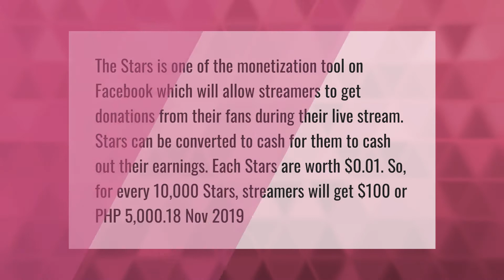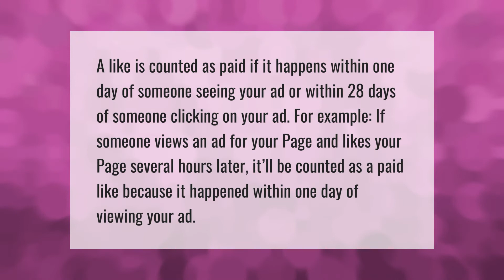How much are stars on Facebook?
00:00 - How much are stars on Facebook?
00:44 - Does Facebook pay for likes?
01:13 - How do I withdraw money from Facebook Stars?

Laura S. Harris (2021, April 24.) How much are stars on Facebook?
    AskAbout.video/articles/How-much-are-stars-on-Facebook-238597